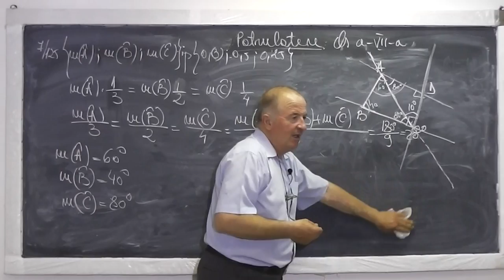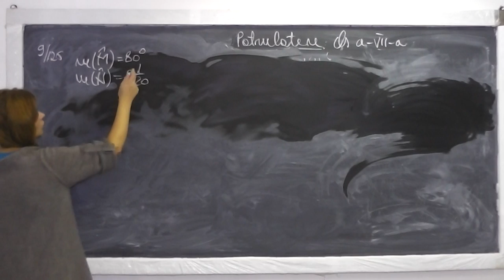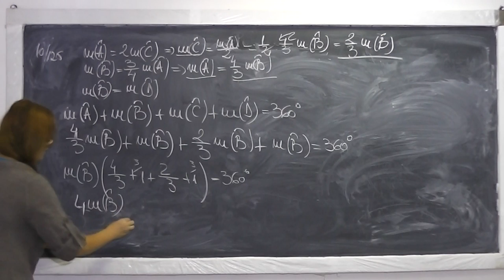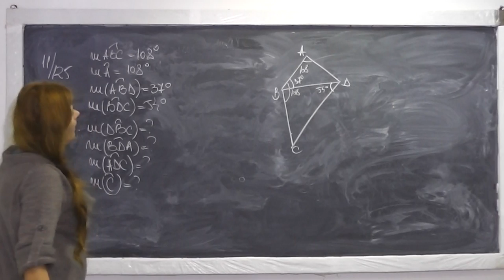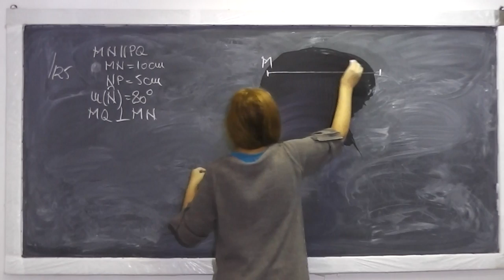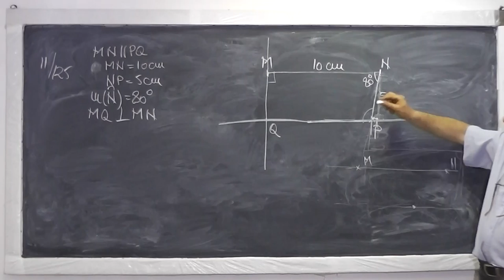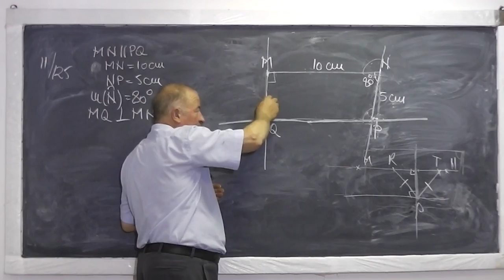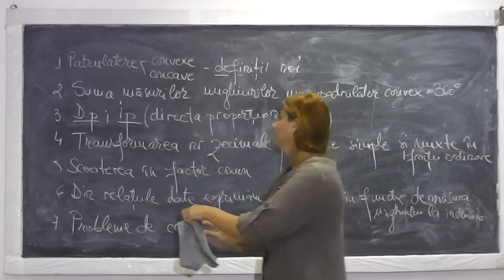2/2 Lectia 581 - Patrulater convex, concav | Marimi direct si invers proportionale - Clasa 7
Daca lectia va este utila, as aprecia un Like si Share - In aceasta lectie de matematica pe care o puteti vedea in direct si pe discutam despre: Patrulatere convexe si concave cu definitii noi care pot fi intelese mai bine, Suma masurilor unghiurilor unui patrulater convex este 306 grade, Marim direct si invers proportionale, Transformarea numerelor zecimale periodice simple si mixte in fractii ordinare, Scoaterea in factor comun, Din relatiile date exprimam masurile unghiurilor in functie de un unghi care ne este la indemana, Probleme de constructie geometrica. Daca lectia va este utila, as aprecia un Share si Like - VIDEO MATEMATICA cu Proful Online sau cautati pe Google: profu online Ioan Ursu

- 1/2 Lectia 581 - Patrulater convex, concav | Marimi direct si invers proportionale - Clasa 7
2/2 Lectia 581 - Patrulater convex, concav | Marimi direct si invers proportionale - Clasa 7
- Lectia 581 - Patrulater convex, concav | Marimi direct si invers proportionale - Clasa 7